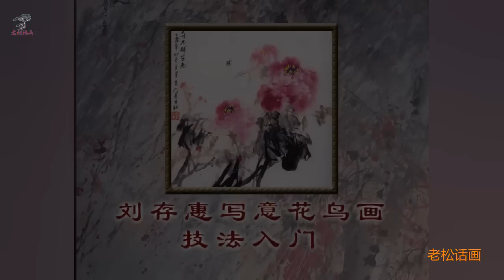国画技法入门系列（一）：水与墨的变化